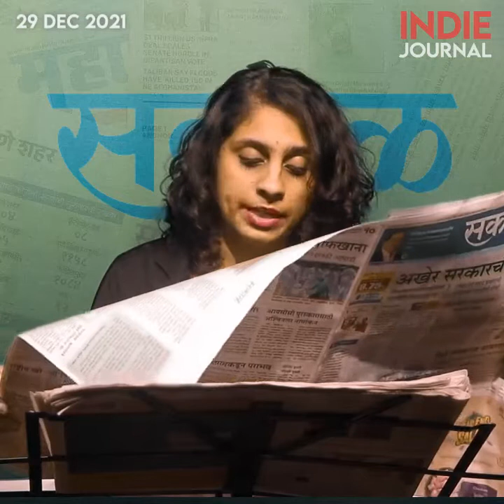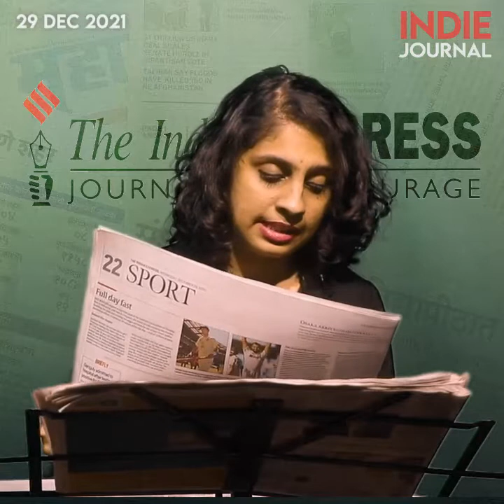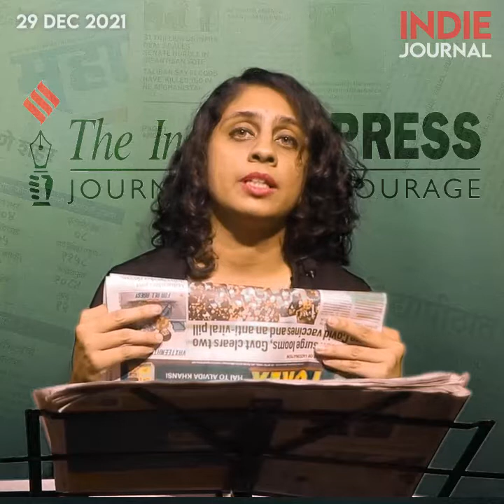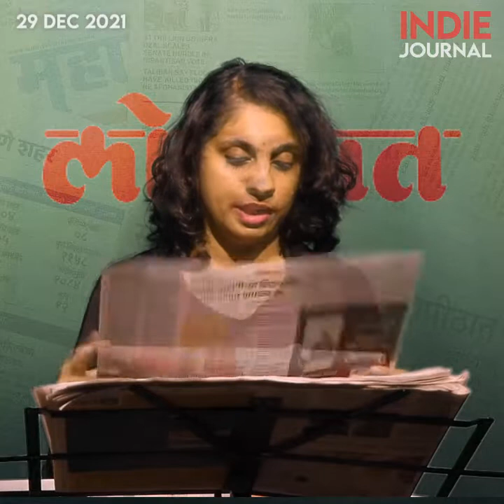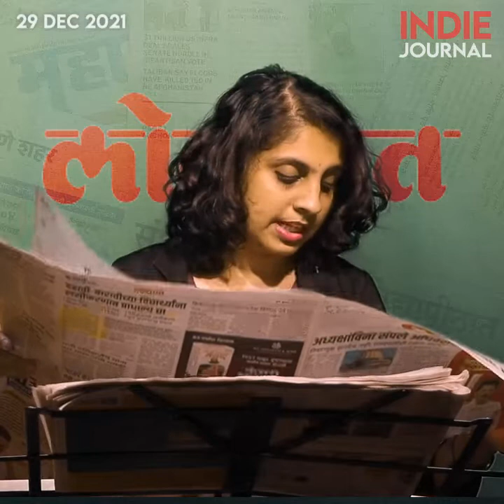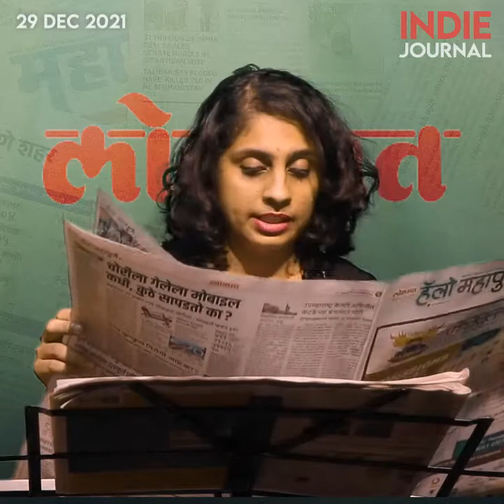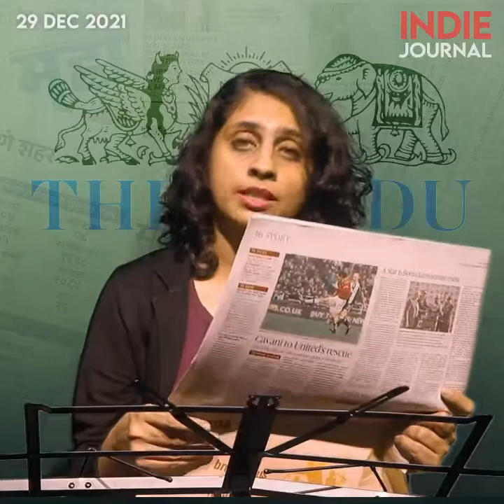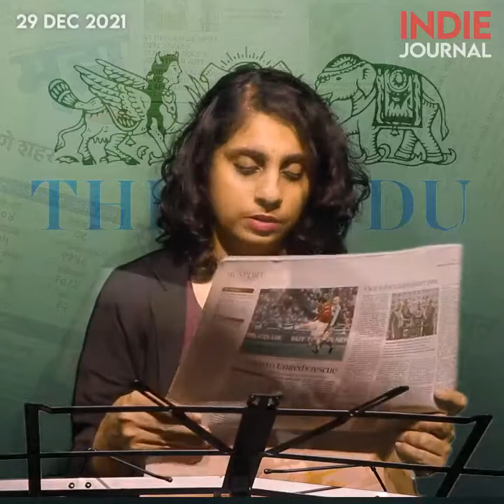न्यूजपेपर राऊंडअप | डिसेंबर २९, २०२१ | इंडी जर्नल| Indie Journal